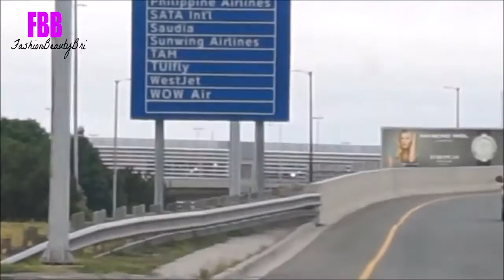TRAVEL DIARY: JAMAICA | Fashionbeautybri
TRAVEL DIARY: JAMAICA

CHECK ME OUT ON:
I N S T A G R A M: @Fashionbeautybri
T W I T T E R: @Fashbeautybri

Extras and Add Ons Gabrielle Marie